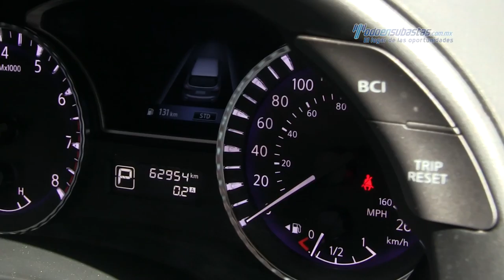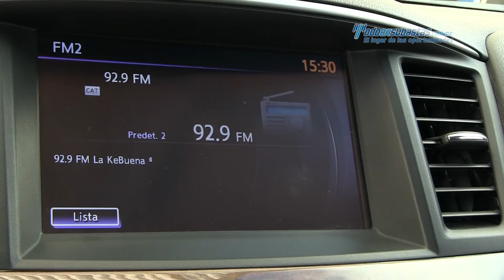Infiniti - QX60 Perfection v6 2014 - EC534198